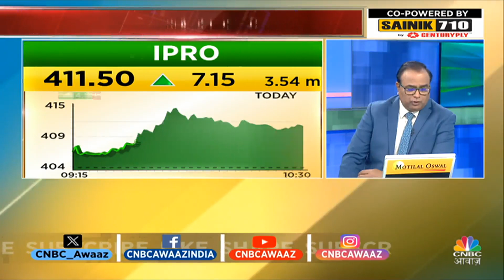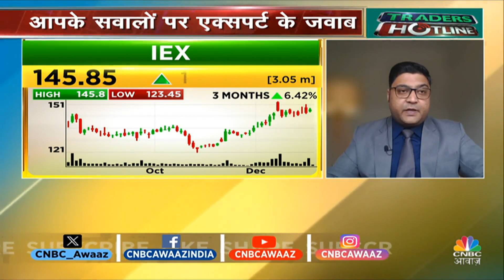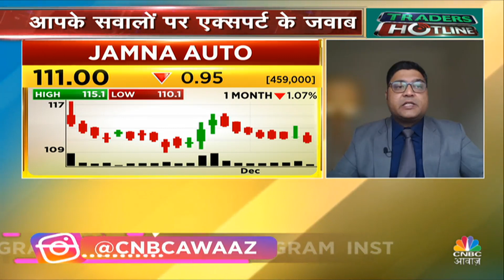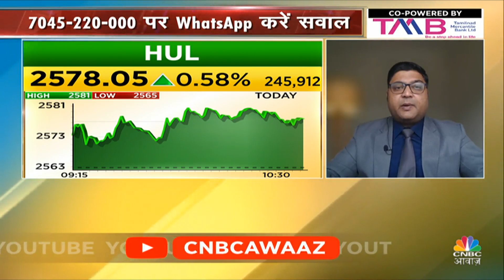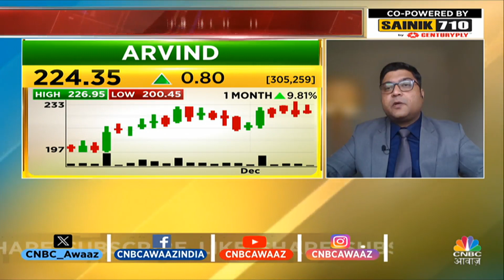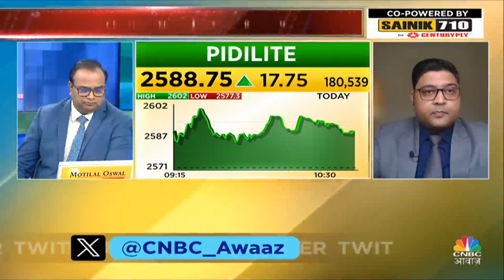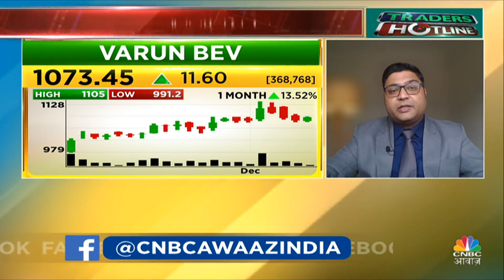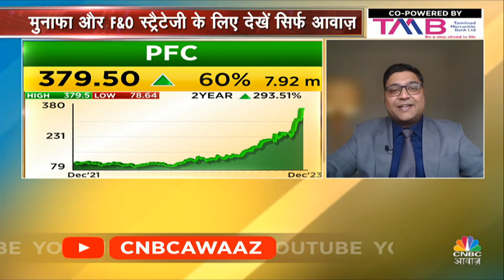Share Market Rally Today | Portfolio Tips: अपने Portfolio पर आपको कितना है भरोसा? | Traders Hotline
In Traders Hotline CNBC Awaaz, Expert will solve your query regarding your portfolio's stocks
Which stocks you can hold and which stock you should buy.

इस  वीडियो में  Market Experts आपके सवालों के जवाब दे रहे है। अगर आपके पास निवेश को लेकर कोई सवाल है, तो आप भी हमारे एक्सपर्ट्स से अपने सवालों के जवाब पा सकते है. देखें वीडियो

n18oc_business